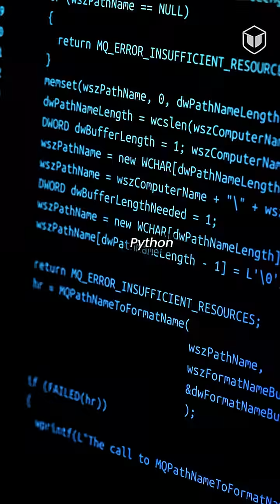Career Options After Commerce in 2025 | After BCom Job Opportunities | Fintech | Leap Scholar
If you took commerce, are your career options only CA or banker? Think again 🤫

In 2025, commerce grads are breaking into high-impact global careers like Financial Data Analytics, Fintech, Blockchain, and Data Science for Finance — with salaries that can double in just a few years.🤩

Top universities like Wharton, Oxford, Columbia, and ISB are already training the next generation of finance-tech leaders.🚀

And the best part? With the right certifications and a study abroad plan, you can go from B.Com to a ₹50 LPA role in under 3 years.✅

[ commerce, bcom, careers, fintech, blockchain, data science, analytics, finance, study abroad, student life, international student ]